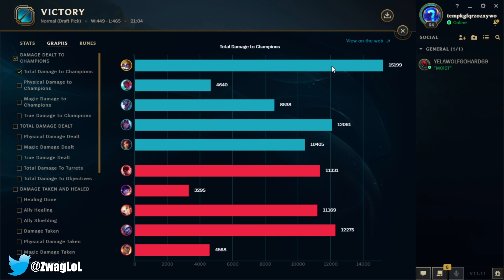MELT EVERYONE AROUND YOU WITH HELLFIRE HEIMERDINGER! (TURRET BURNS) - League of Legends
MELT EVERYONE AROUND YOU WITH HELLFIRE HEIMERDINGER! (TURRET BURNS)
League of Legends season 11 Heimerdinger Gameplay!